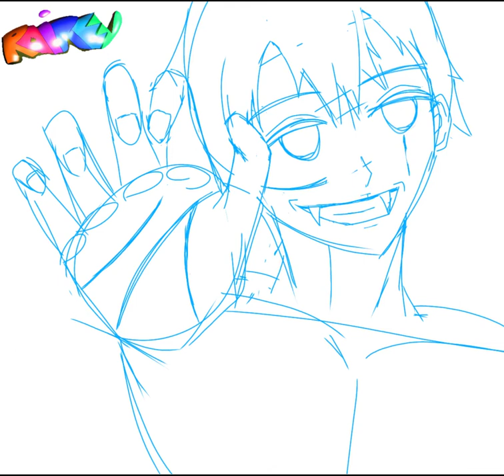[GambarCepat] Raikel-kun | Ibis paint x